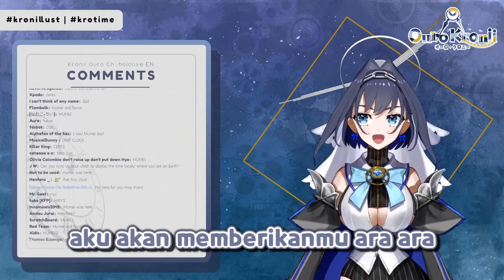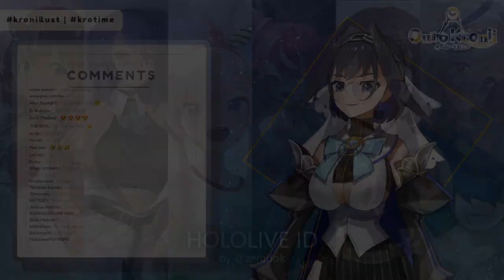Baru Debut Langsung Disambut ARA-ARA【 Ouro Kronii/Hololive EN 】